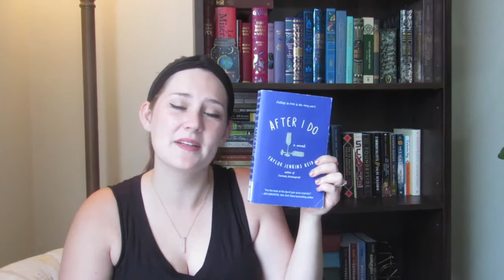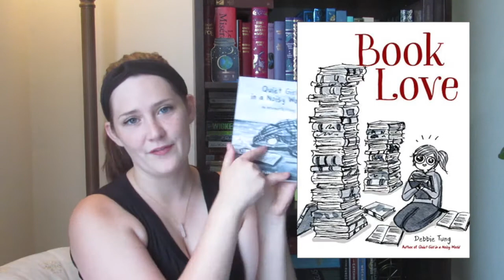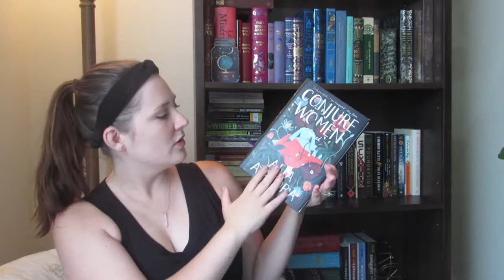MIDYEAR FREAKOUT BOOK TAG | best and worst books so far?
Hi friends! Enjoy this video that I recorded a long time ago lol. I've read more great and disappointing books since this, but I stand by my decisions!